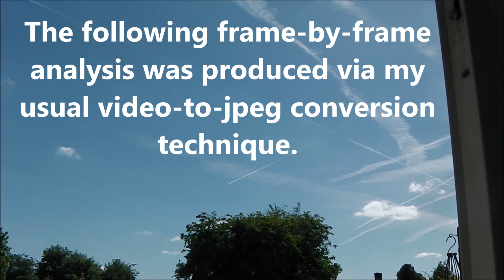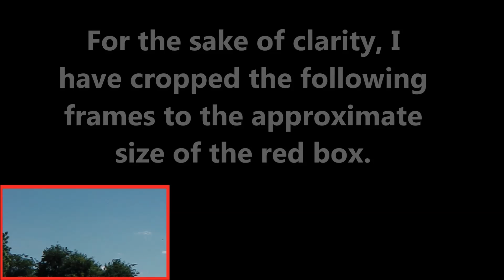UFO Over Welwyn Garden City: June 3rd 2013 part 7